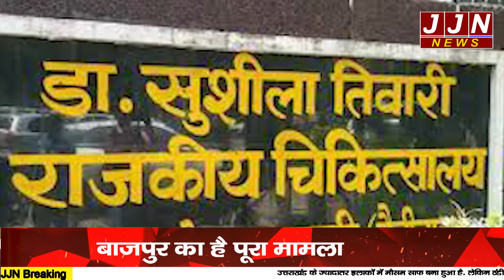परिजनों की फटकार से युवक ने दी जान..वजह जान हो जाएंगे हैरान|| JJN News